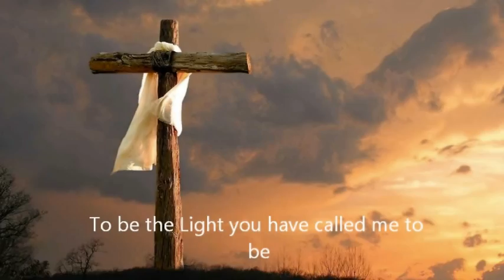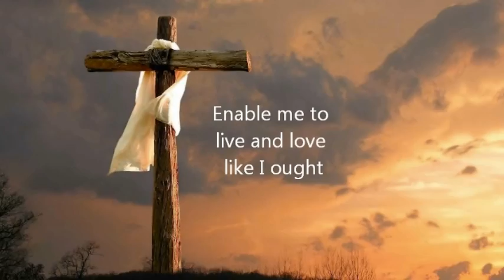Making Full Proof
A poem that i decided to put to music and video. This is the first of the series of poems that i plan to commit to this collection. I hope you that you enjoy it as much as i have enjoyed creating it. Our intention is to speak to the hearts of the broken, downcast and seemingly the forgotten.God has not forgotten you. He created you, planted you and will prosper you. He just wants a relationship with us through His Son Jesus.